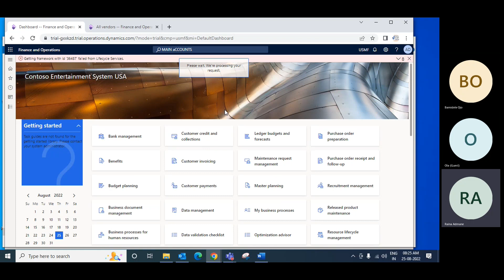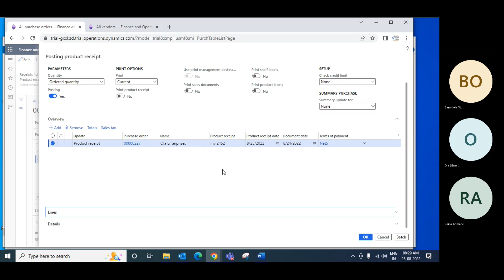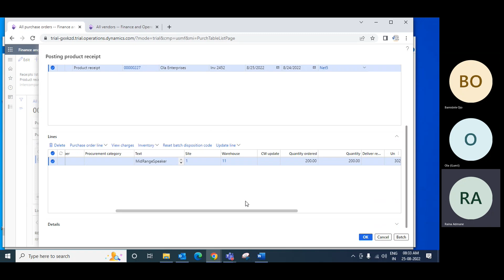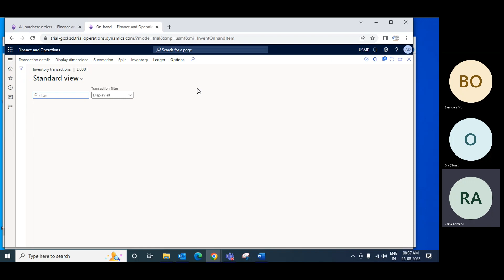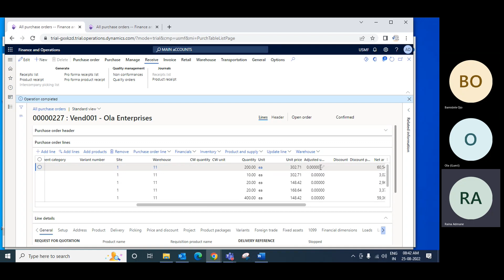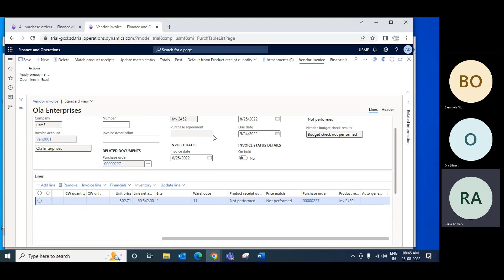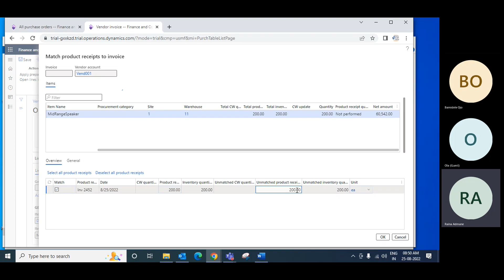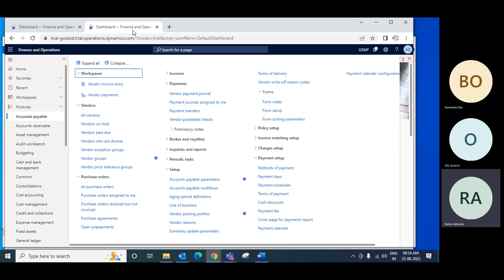PO Receipt and Invoicing August 01 Batch D365 Finance & Operation Training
Corporate Training, Functional Consultant Finance.
PO Receipt and Invoicing August 01 Batch